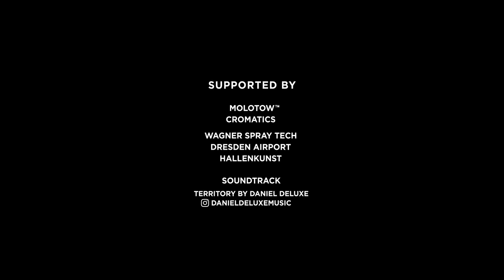DRS GATEWAY - MADC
How to kill 1100 spray cans in 48 hours...

In January, Dresden Airport asked me to paint their entire old Terminal with whatever I want. Since I originate from Saxony, I decided to walk along my path of 22 years of graffiti writing - everything from traditional graffiti pieces and blockbusters up to the abstract calligraphy I paint today. Since I love a challenge, I painted a little more than 8000sqm (86 111sqf) of space in a very limited amount of time and at -4°C (24.8°F). And yes, I loved it! Thanks to the Red Tower Films camera team you can all enjoy this project through their moving timelapse. Check the little index on the top left for time and Molotow™ cans spent. Enjoy!

Credits:

Project: DRS GATEWAY
Location: Dresden International Airport
Partners: Simply Saxony, Visit Dresden, Wagner Spray Tech, CROMATICS